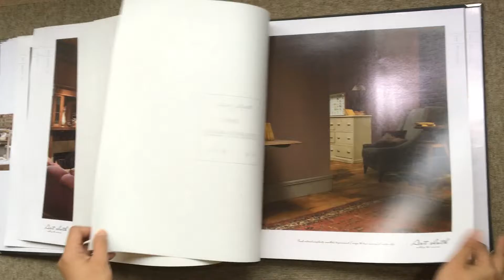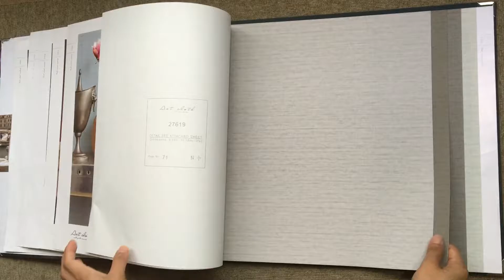A7-22 Art cloth---Simple Plain Design Wallpaper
2016 New Wallpaper Designs with Competitive Price

Catalog: A7-22 Art cloth
Roll size(W*L): 0.53m*10m
Unit weight: 280g/sqm
Material: PVC
MOQ: 16 rolls/design